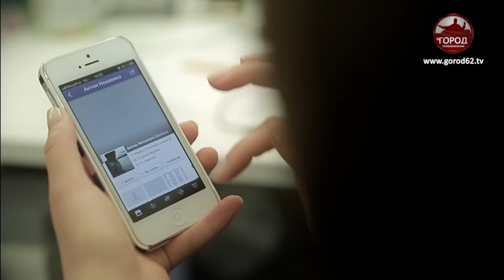НОВЫЕ ЗАКОНЫ ФЕВРАЛЯ